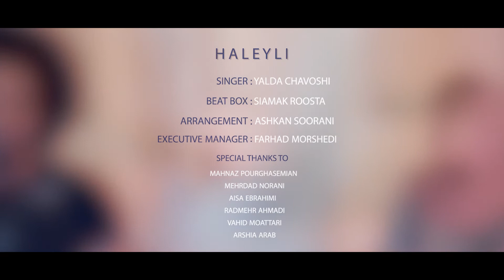Haleyli - هالیلی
هالیلی - تلفیقی از بیت باکس و آواز ایرانی
خواننده : یلدا چاوشی
بیت باکس : سیامک روستا
کارگردان : علی کریمی سیبکی

Haleyli
Traditional Iranian Song with BeatBox
Iranian Singer: Yalda Chavoshi
BeatBox: Siamak Roosta
Video Director: Ali Karimi Sibaki